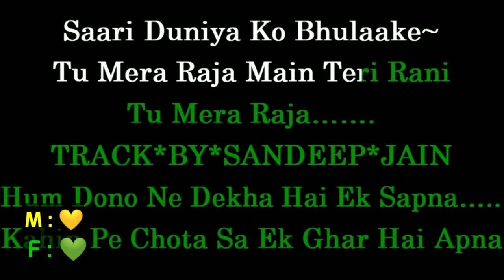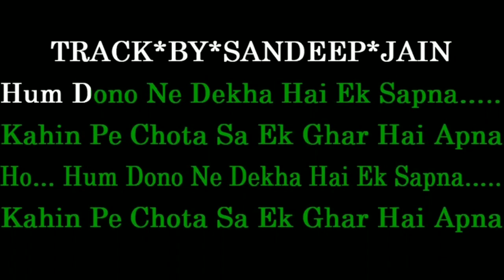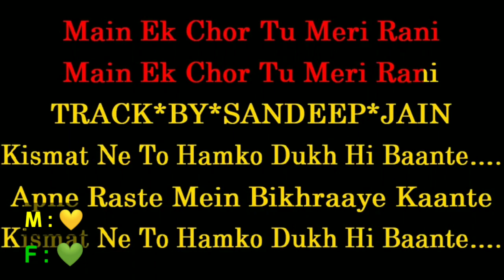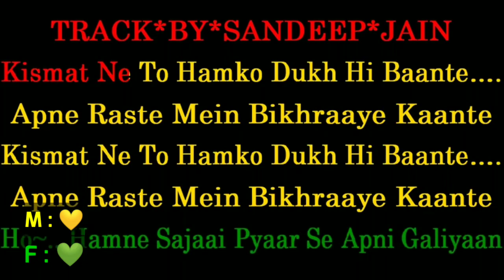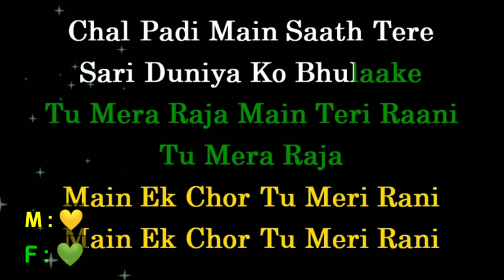Main Ek Chor Tu Meri Rani | Best Karaoke with Lata ji Voice | Raja Rani (1973)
This unique karaoke track is for male singers only with Lataji original voice as female singer. so this is a treat for all music lovers and passionate singers.
This is the first ever best track uploaded for this song with Lata ji voice.